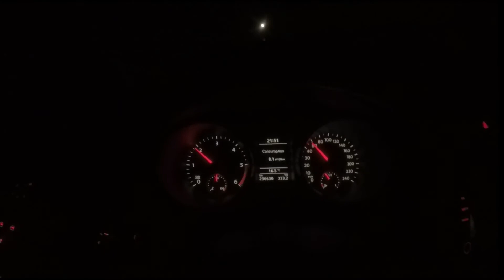Acceleration 80-150 km/h | VW Golf mk6 2,0TDI 81KW (110KS) - Manual trans.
Camera: GoPro Hero 5 Black
Rims dim./ Tires: 225/40/18 - Fulda Sportcontrol 2
** Stock: 13sek
** Stage 1 (egr off) - 9sek
175-180ks / 360Nm
Driver weight: 92kg
Fuel: Q Max Eurodiesel BS
If you have any questions, I'm here.